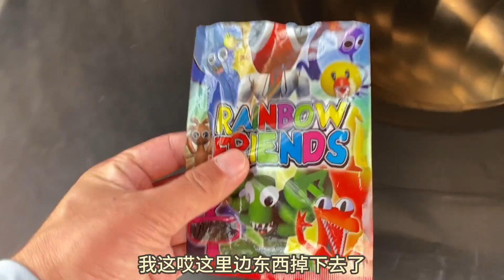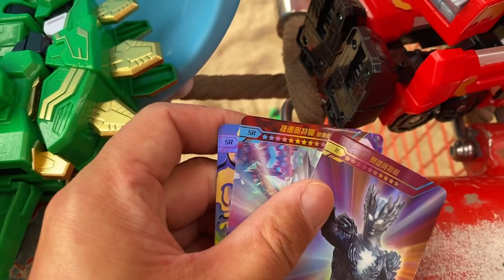大滑梯上发现一个彩虹朋友盲袋 捡到心奇爆龙战车X2变形剑龙